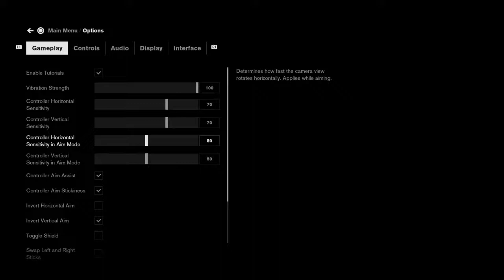Gabriel Plays - Control (Part 5)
Formerly Confused Matthew and Stand in Stan, Now just Daniel and Gabriel Warren. Two twins doing stuff on the internet.

Join us for a weekly podcast where we talk about all things Sci fi, Fantasy, Movies, Video games and whatever the hell else we want to talk about.

We both livestream video games very often, sometimes alone, sometimes together and we invite you to join us for those as well.

We hope to add a lot more content soon, we've both been very bored of late and we miss talking about stuff so, if you'd like to join the conversation, stay tuned!